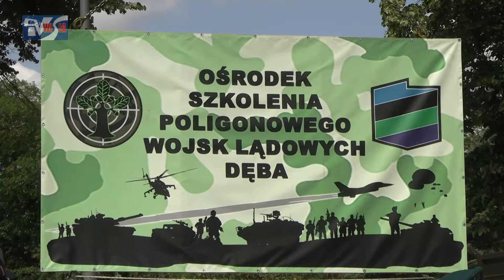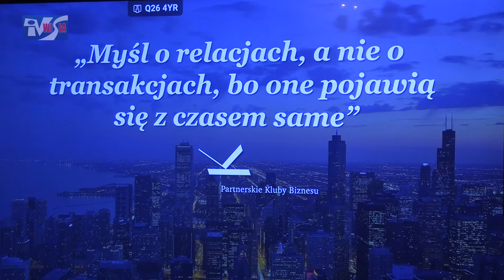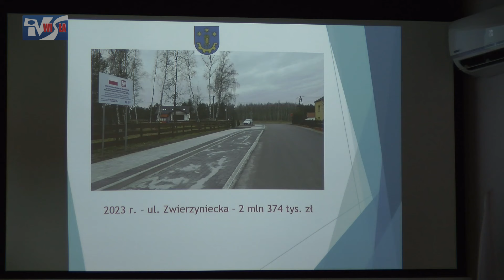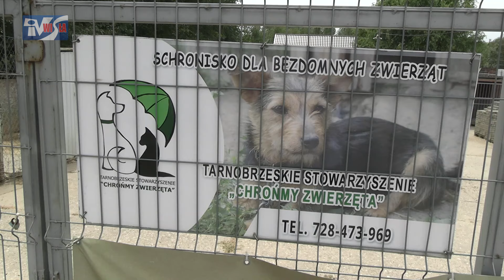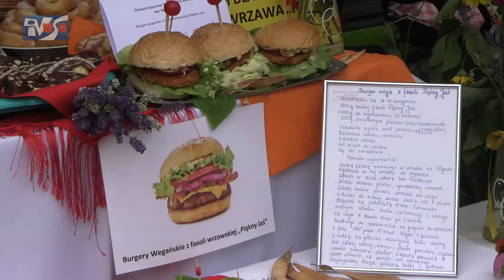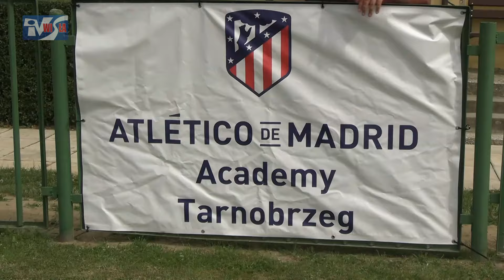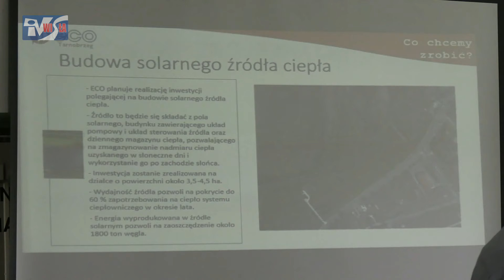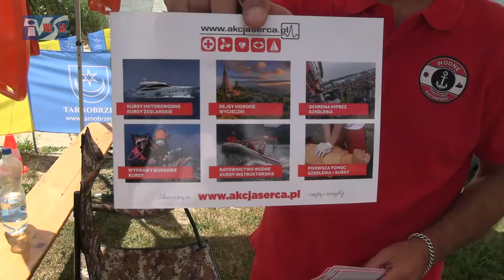iTV INFO - 5 LIPCA 2024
Zapraszamy na serwis informacyjny Telewizji Internetowej Wisła:
1) Święto Ośrodka Szkolenia Poligonowego Wojsk Lądowych w Nowej Dębie,
2) Biznesowe podsumowanie sezonu w tarnobrzeskim Mokrzyszowie,
3) Z Tarnobrzega do Paryża - Natalia Bajor wystąpi na Igrzyskach Olimpijskich,
4) Sesja absolutoryjna w Gorzycach - radni pozytywnie ocenili pracę wójta,
5) Sportowe święto w miejscowości Chmielów - piłkarze Płomienia doczekali się nowoczesnej szatni,
6) Dzień otwarty w schronisku u Machowiaków w Tarnobrzegu,
7) Święto Kwitnącej Fasoli we Wrzawach - kulinarna rywalizacja Kół Gospodyń Wiejskich,
8) Dobra zabawa gwarantowana - Zapraszamy na Dzień Grębowa,
9) W Zespole Szkół nr 2 w Nowej Dębie powstała mobilna strzelnica,
10) Czy w Nowej Dębie powstanie kolejna nowa droga?
11) Pod patronatem Atletico Madryt - druga edycja obozu piłkarskiego w Tarnobrzegu,
12) "Całe życie mojej mamy" - promocja nowej książki Doroty Kozioł w Miejskiej Bibliotece Publicznej w Tarnobrzegu,
13) Czy w Tarnobrzegu powstanie wielka instalacja fotowoltaiczna?
14) "Kręci mnie bezpieczeństwo nad wodą" - piknik edukacyjny nad Jeziorem Tarnobrzeskim.